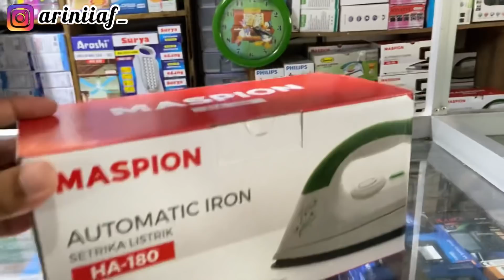BUKBER PERTAMA DI BULAN RAMADHAN INI | SEMOGA BERKAH